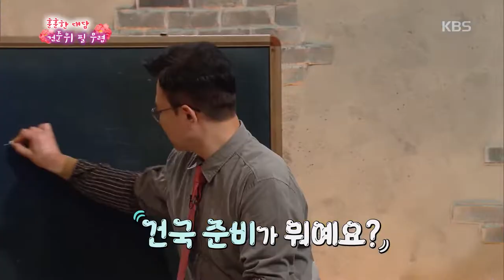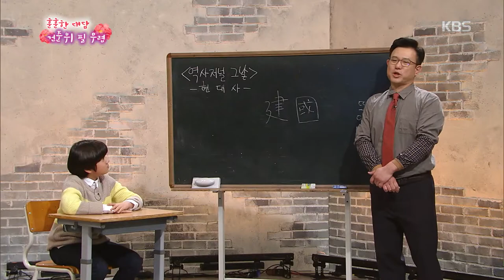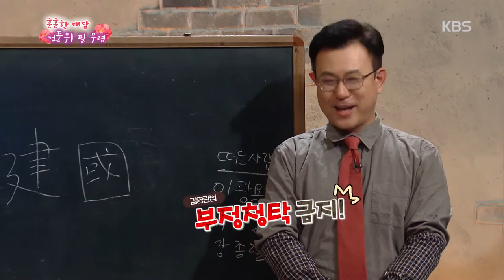[KBS 역사저널 그날] 교수님, '건준'이 뭐예요?ㅣ KBS 200121 방송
[252회 그날 클립영상] 교수님, '건준'이 뭐예요?
역사저널그날 252회 “1945 조선 총독부를 접수하라 – 조선건국준비위원회”